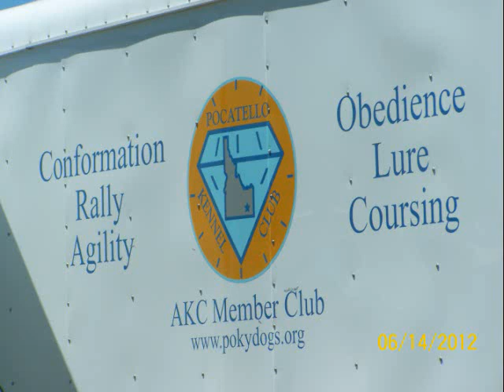Blackfoot Idaho Trial June 14-15,2012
WOO! This was so fun!

Thurs. (14th)
Novice FAST: Q, 1st! 60 points out of 50 :)
Open JWW- Q & 1st! OAJ title!
Open Standard- NQ. The siren was going off because it was noon. Not sure if that's what made her miss the teeter contact (fly-off) or what. She also knocked a bar (handler error, I bet. Whoops!)

Friday. (15th)
Excellent JWW- No video. Good run, just a few bobbles.
Open Standard- Q, 1st. SO FUN! Love this dog.